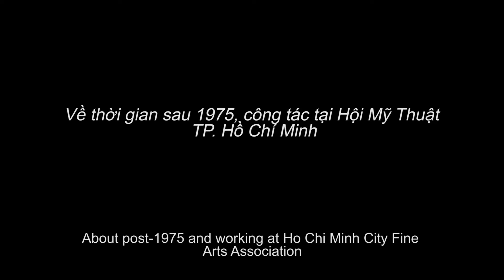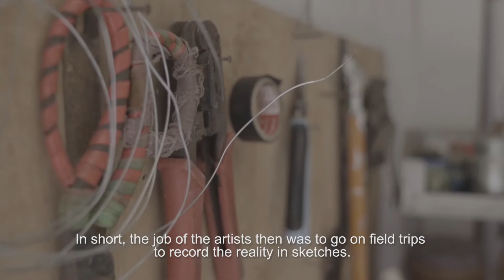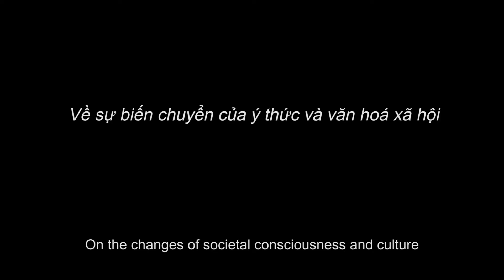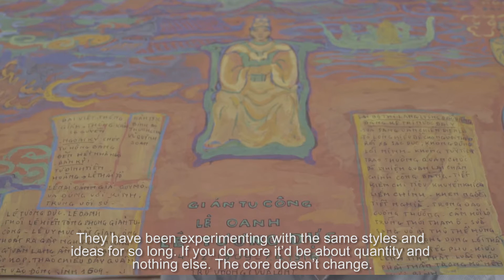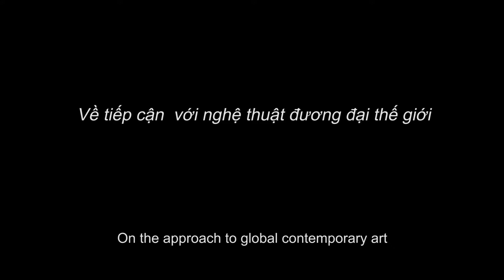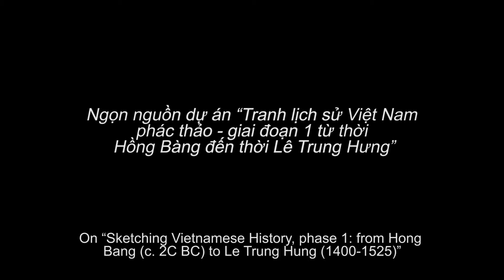PRIVATE: Artist Quach Phong on his project 'Sketching Vietnamese History'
This video is PRIVATE, please DO NOT to be publicized

In this video interview, senior established artist Quach Phong shares his story of how and why he became an artist, reflecting on his views of history and the role of the Arts in Vietnam

View more about the project at

Video này có tính chất CÁ NHÂN, vui lòng không phát tán

Trong video này, nghệ sĩ Quách Phong chia sẻ câu chuyện của mình: ngọn nguồn con đường nghệ thuật và suy nghiệm của ông về lịch sử cũng như vai trò của nghệ thuật ở Việt Nam.

Đọc thêm về triển lãm ở đây